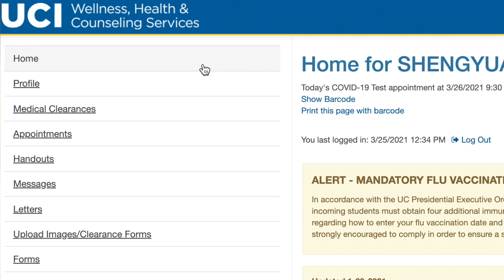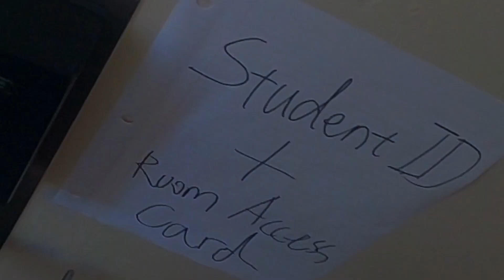UC Irvine's Student Mass COVID Test in First Person View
Since I have arrived on campus in September 2019, UC Irvine has required all students living on campus to test for COVID-19 every week. The test is mandatory, or the students will lose priviliges such as getting food or use the mail room. My family and friends who do not live on campus with me often has questions about UC Irvine's covid test process, so I made this video to "answer" them. I wore a GoPro on my head to record my test process so you will have a first-person view of what I have gone through.

Acknowledgement: I would like to thank my friend Kevin Tang for filming assistance. I would like to thank all UC Irvine staff and students who make the mass covid test process possible and make the campus a safe place for everyone.